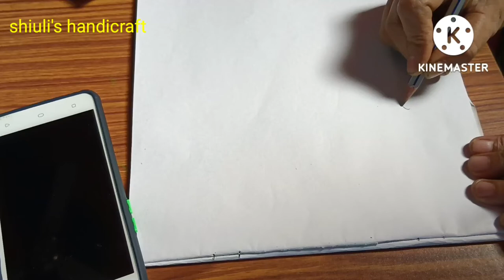Table cloth corner design drawing.